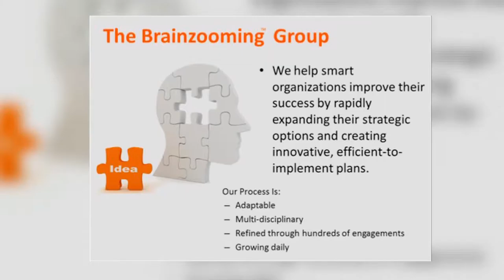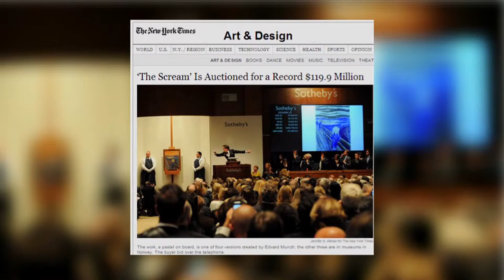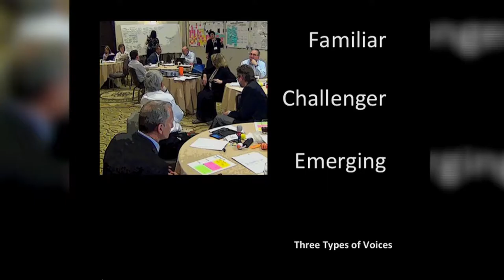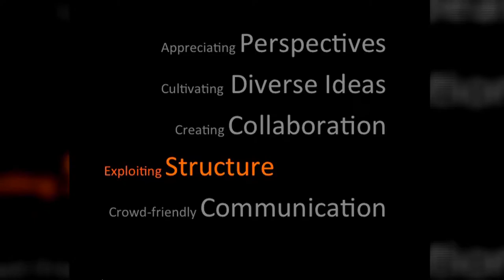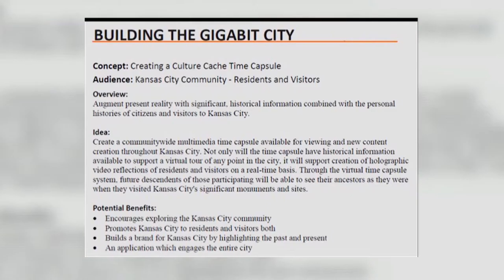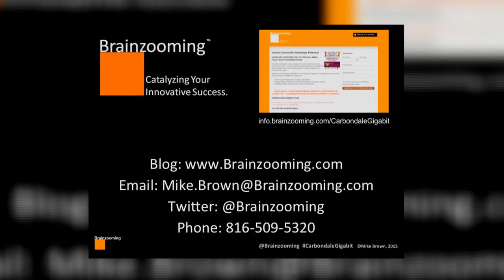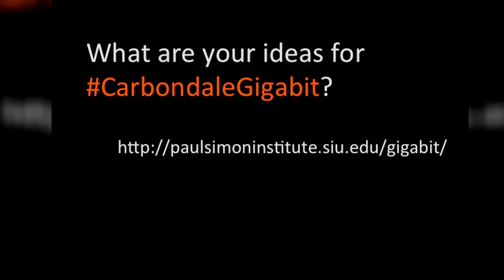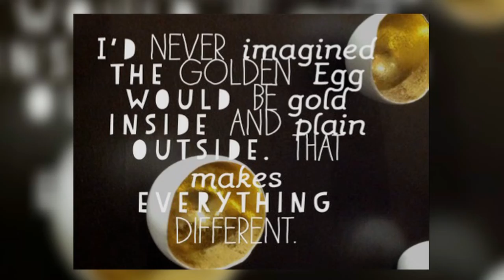Envisioning the Gigabit City with Mike Brown, founder of the Brainzooming™ Group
"Envisioning the Gigabit City"
Collaboration and the Creative Power of Diversity
07.21.15 - Carbondale, IL

The Brainzooming™ Group is a Kansas City-based strategy firm focused on creating successful, collaborative strategy for organizations across the public and private sectors.

Brown graduated from SIU Carbondale in 1986 with a MBA in Marketing. He has worked closely with Kansas City’s Google Fiber project, guiding innovative uses of the fiber-optic high speed internet and gathering diverse groups together to begin to determine how high speed internet could be used as a tool for economic growth.